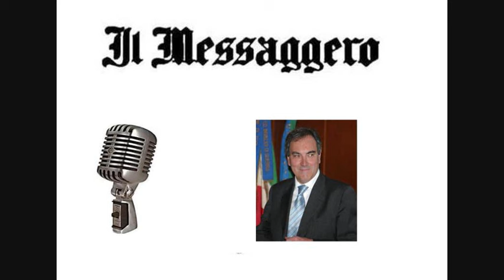Perugia Spezia Tribuna Stampa del Curi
Intervista ai giornalisti:
Luca Mercadini : Corriere dell'Umbria
Federico Ricci: SporPerugia.it
Antonello Ferroni giornalista
Remo Gasperini Il Messaggero
Elio Clero Bertoldi . Il Corriere dello sport
Giulio Nardi Tef channel
Intervista di Daniele Orlandi
ASI -TifoGrifo Web Radio Tv Perugia